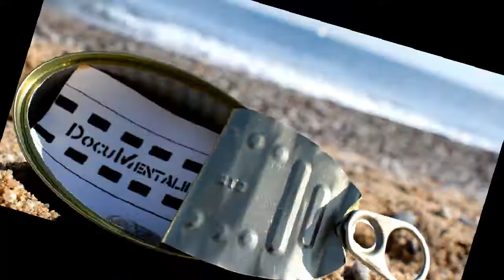un poeta OUTSIDER - un puto POETA de 4ta y 5 ta fila- XAVIER SABATER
UN PIONERO de la poliPoesia y la contracultura en Barcelona y otros rincones...Uno de los últimos del Under en la Condal.
LARGOMETRAJE DOCUMENTAL
Gonzalo Marcuzzi Iglesias
David Castillo
Paolo Colleoni
pronto- estreno -